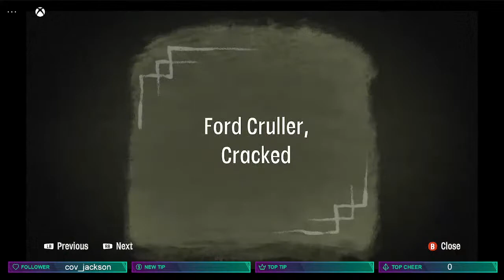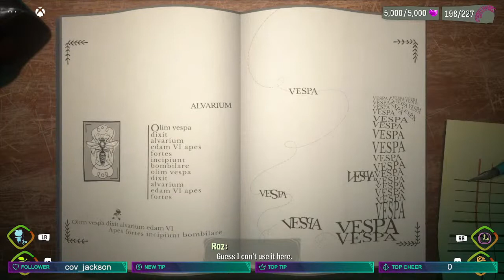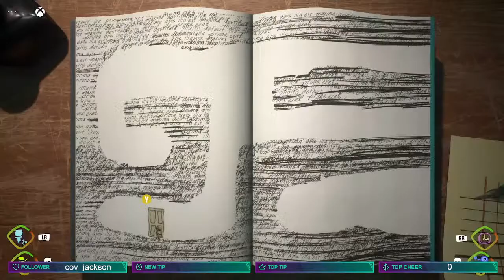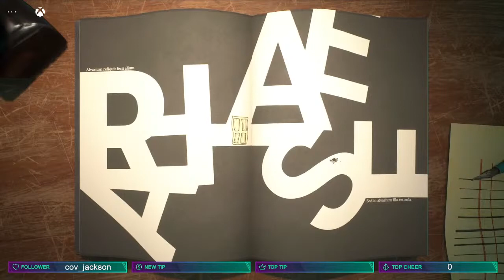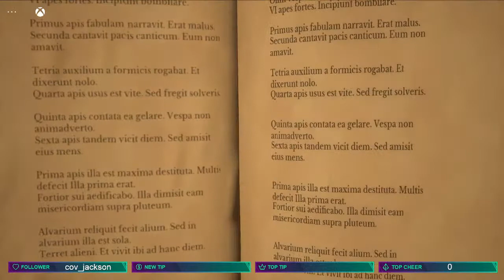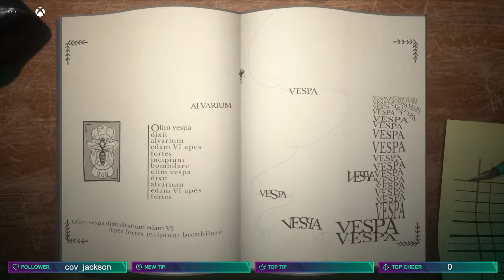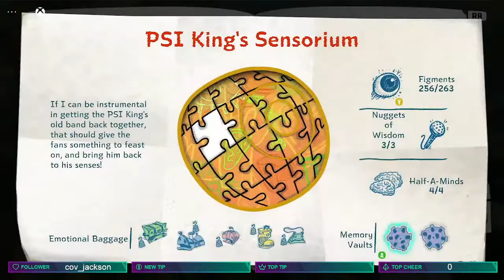Psychonauts 2 | F4F | What's going on ?!? | Why do you Stream ?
Psychonauts 2 is a third-person platform game similar in gameplay to its predecessor. The player controls Raz, a newly graduated Psychonaut with powerful psychic abilities, as he delves into the minds of others. The player uses "Psi-Powers", such as telekinesis, pyrokinesis, and levitation, in combination with more common platform game elements, to explore the mental worlds of several non-player characters.

Developer(s)
Double Fine

Director(s)
Tim Schafer
Zak McClendon

Producer(s)
Andy Alamano
Malena Annable
Gavin Carter
Kevin Johnson
Caryl Shaw
Naoko Takamoto
Micheal Tucker
Amu Dallas
Designer(s)
Seth Marinello
Zak McClendon

Programmer(s)
Kee Chi

Artist(s)
Lisette Titre-Montgomery
Scott Campbell
Nathan Stapley
Peter Chan
Emily Johnstone
Levi Ryken

Writer(s)
Tim Schafer

Composer(s)
Peter McConnell

Series Psychonauts
Engine Unreal Engine 4
Platform(s)
Microsoft Windows
PlayStation 4
Xbox One
Xbox Series X/S
Linux
macOS
Release
August 25, 2021
Linux, macOS
TBA
Genre(s) Platform
Mode(s) Single-player